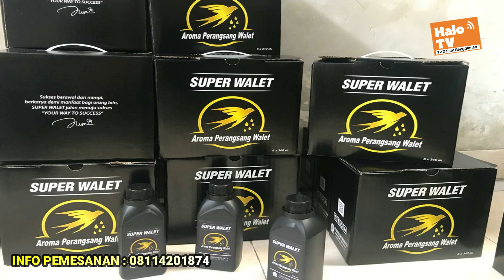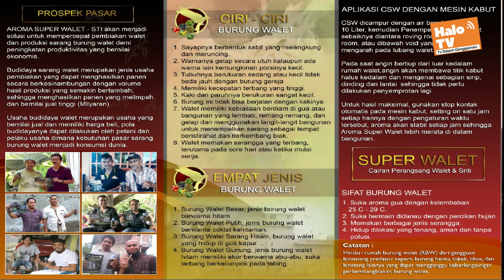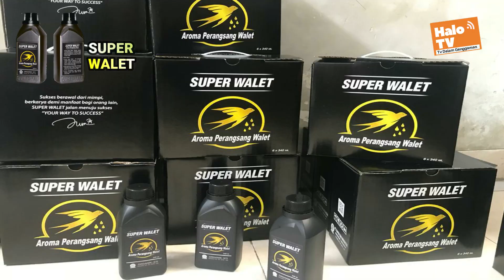WALET | KESAKSIAN PARA PENGGUNA SUPER WALET HASILNYA LUAR BIASA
Parfum Ajaib SUPER WALET - Mampu Mendatangkan Burung Walet Dalam Waktu Sekejap